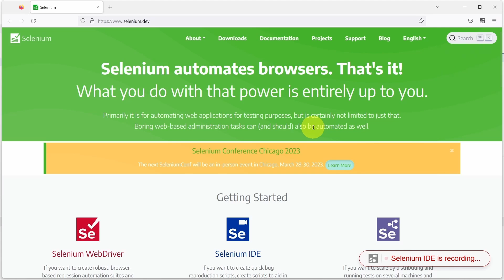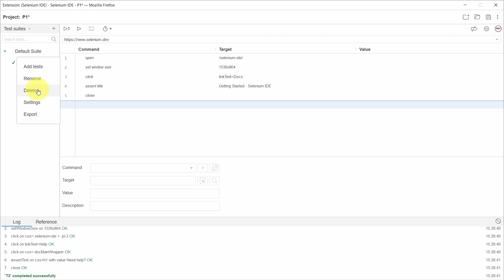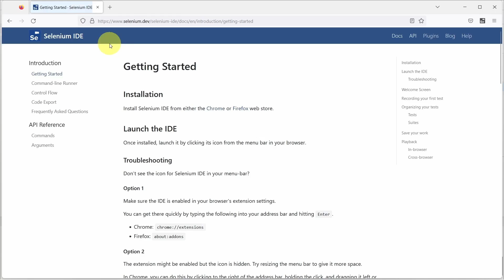How to record a web test using Selenium IDE and create a test suite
In this tutorial we will learn how to record a test using Selenium IDE, create a new test suite, run the tests from Selenium IDE and how to save the project.